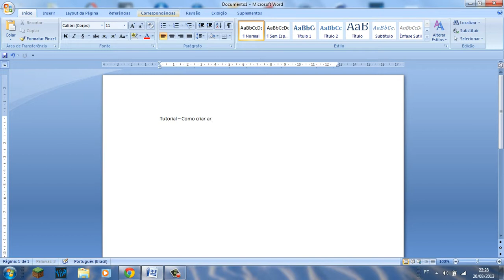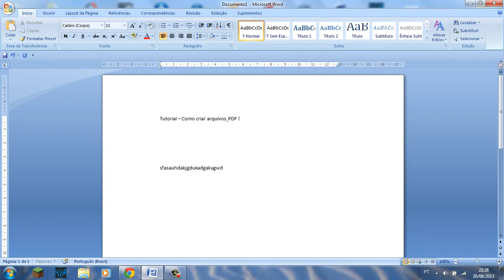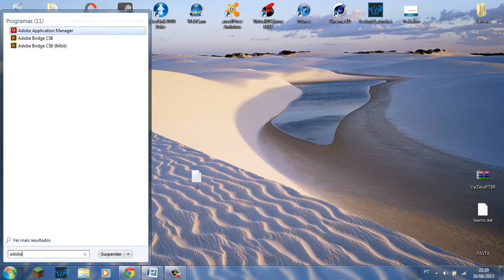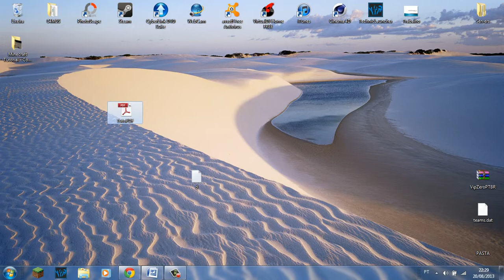Tutorial - Como criar documentos PDF